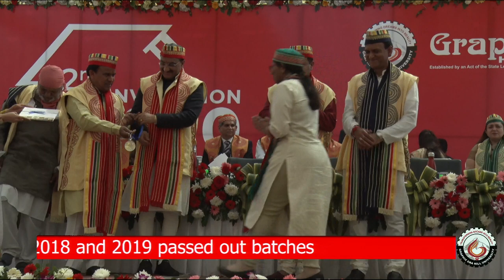Graphic Era Hill University | Convocation 2020